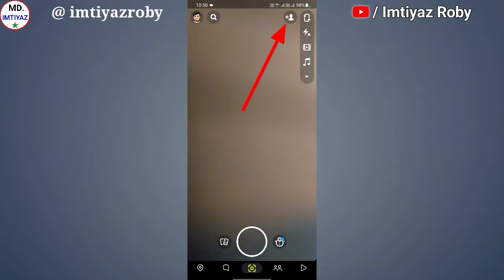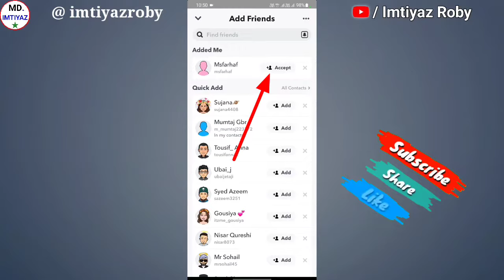Snapchat Par Friend Request Accept Kaise Kare | How to Accept Friend Request on Snapchat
Hi

Aaj ke is video me ham Snapchat par friend request accept kaise karte hain

                        Cover topic
how to accept friend request on snapchat
snapchat par friend request accept kaise kare
snapchat me sent friend request kaise dekhe
snapchat par friend request kaise accept karen
snapchat me friend request accept kaise kare
snapchat friend request accept
snapchat friend request